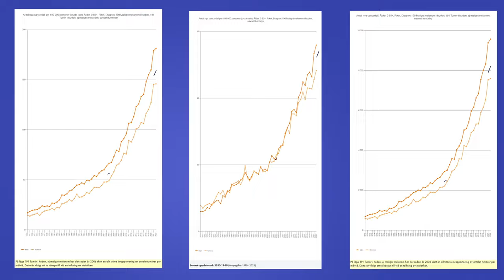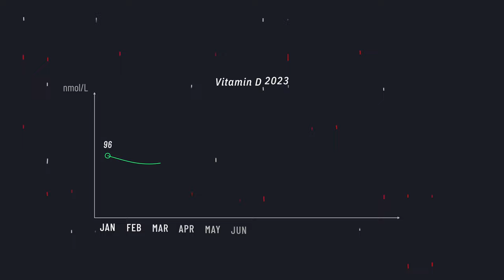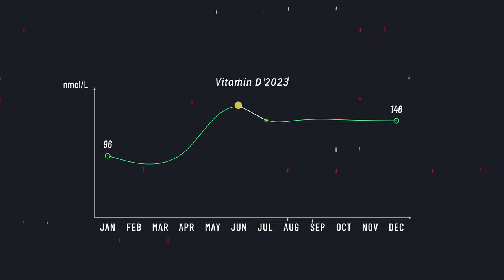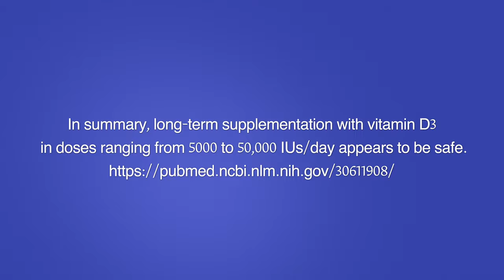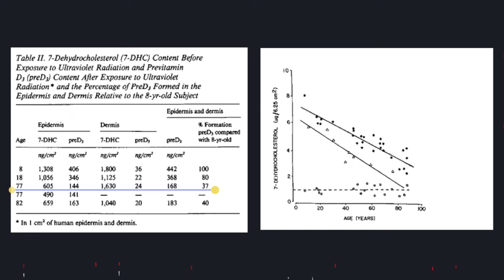How I Improved My Immune system with Vitamin D Supplements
This video is my personal experience with the health care system in a so called FREE country and my levels of vitamin D and my health.

DEFICIENCY
"Vitamin D deficiency and insufficiency among US adults: prevalence, predictors and clinical implications":

COGNITION
"Low vitamin D serum levels as risk factor of Alzheimer’s disease: a systematic review and meta-analysis":

"Vitamin D supplementation and incident dementia: Effects of sex, APOE, and baseline cognitive status":

"Vitamin D Supplementation Improves Cognitive Function Through Reducing Oxidative Stress Regulated by Telomere Length in Older Adults with Mild Cognitive Impairment: A 12-Month Randomized Controlled Trial":

CANCER
"Circulating vitamin D level and mortality in prostate cancer patients: a dose-response meta-analysis":

AFRICA
Vitamin D Deficiency and Its Health Consequences in Africa":

AGING
"Aging decreases the capacity of human skin to produce vitamin D3"

OVERDOSING
"Daily oral dosing of vitamin D3 using 5000 TO 50,000 international units a day in long-term hospitalized patients: Insights from a seven year experience":

SOCCER PLAYERS
"Vitamin D and Exercise Performance in Professional Soccer Players":

"Seasonal pattern of vitamin D in male elite soccer players"

"Circannual rhythm of plasmatic vitamin D levels and the association with markers of psychophysical stress in a cohort of Italian professional soccer players"